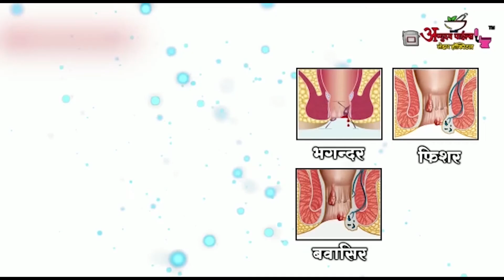गोंदिया सिटी पुलिस का दम दार प्रदर्शन || 21 Nov 2022